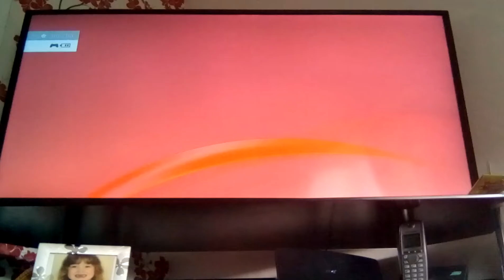THE FINAL ROCKET LEAGUE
Mischa Corns
Mischa#Jack